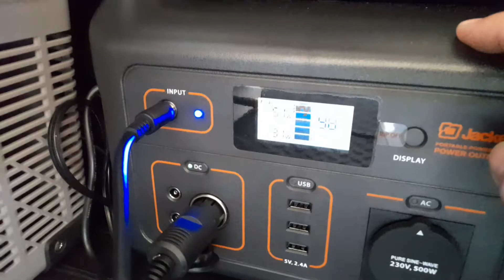Duster Fridge and battery setup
This is our fridge and battery setup in our Go Prepared 4x4 and Camping Duster.

Products available from Go Prepared 4x4 and Camping.